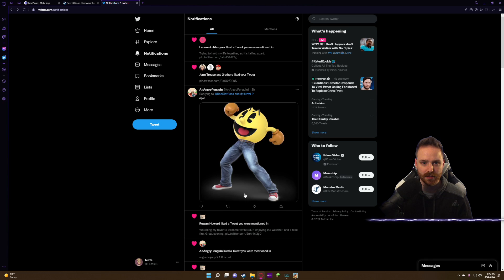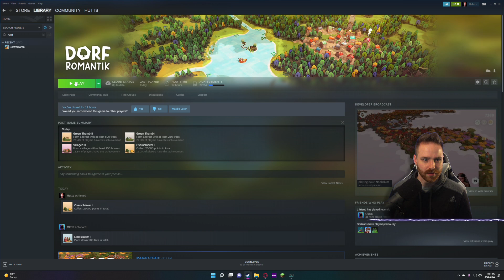My Best Score! - Hutts Streams Dorfromantik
➤GET INVOLVED!